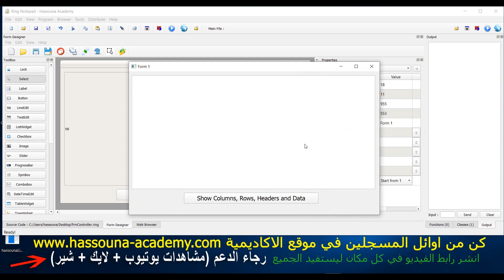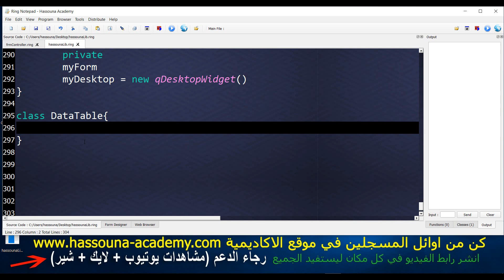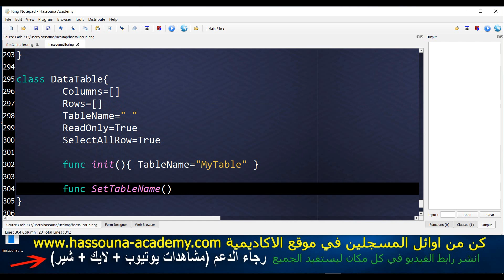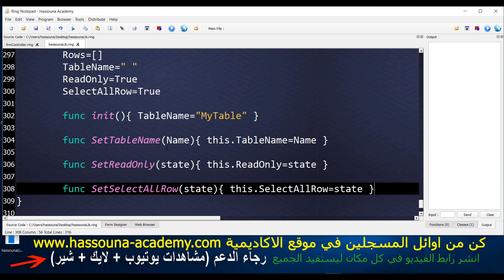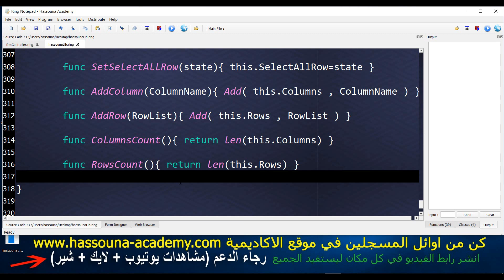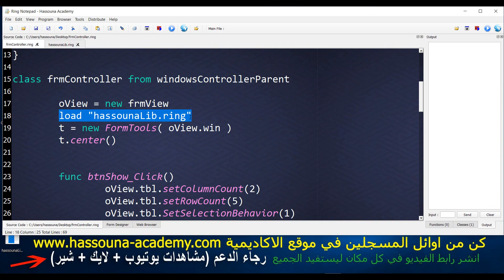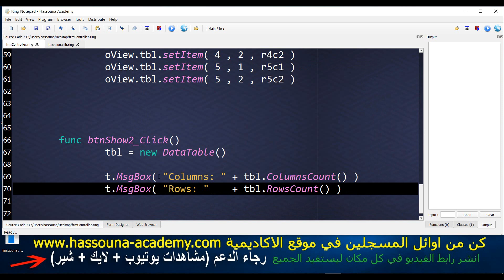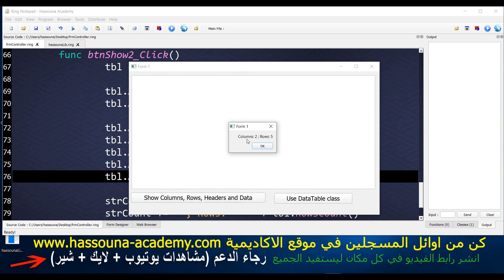185 ring 65 datatable class for qt tools qtablewidget in ring q table widget now easy